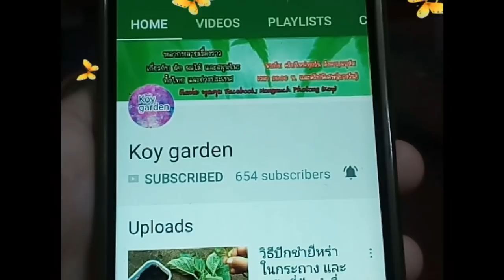การดูแลกุ่ยช่ายให้เป็นพุ่มสวย แตกก่อสวย ด้วยวิธีธรรมชาติ ผักปลอดสาร